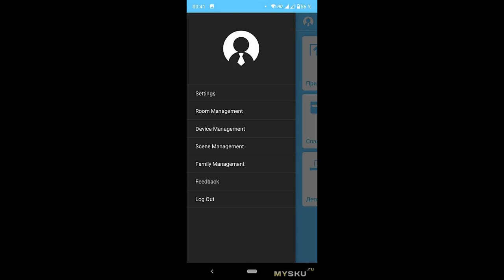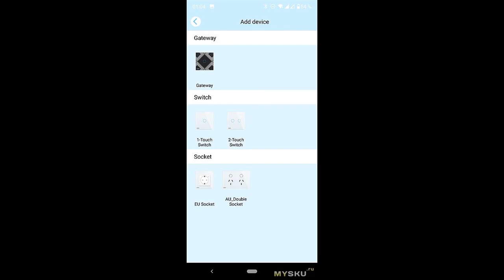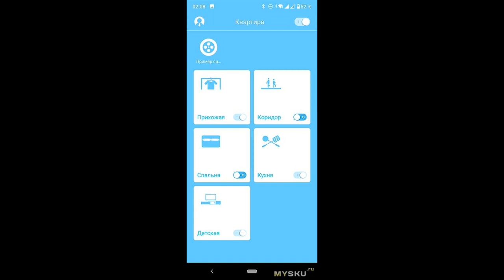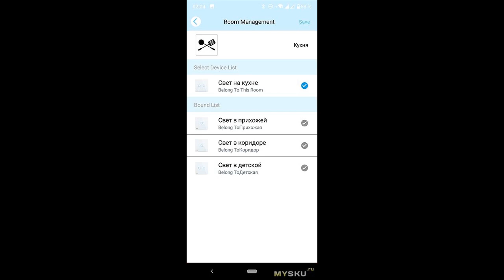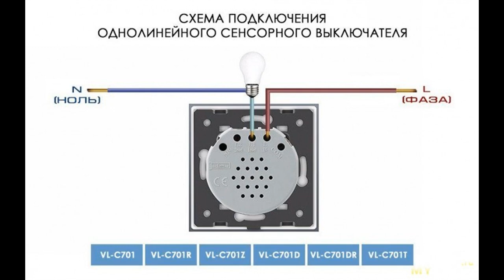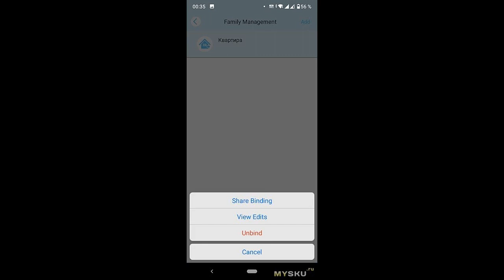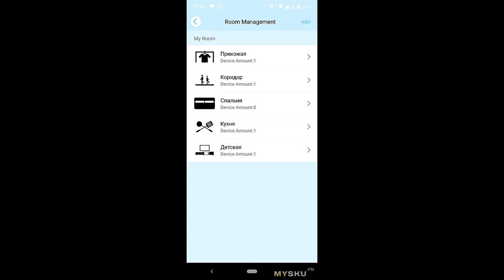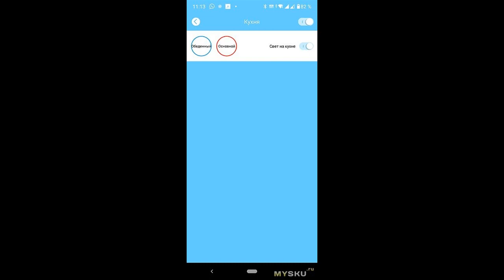Выключатели Livolo с поддержкой Zigbee для умного дома - Часть 2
Полтора года назад мой обзор шлюза Livolo C700ZW-12 неожиданно оборвался на моменте, когда я оказался без выключателей, со шлюзом, похожим на выключатель, но выключателем не являющимся. За это время я: ...
Отзыв на товар с Aliexpress Выключатели Livolo с поддержкой Zigbee для умного дома - Часть 2